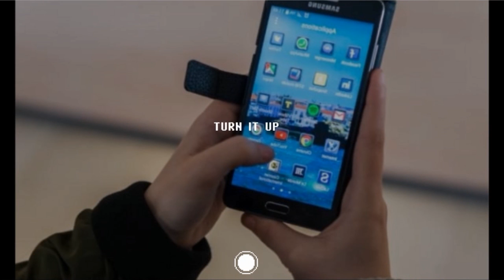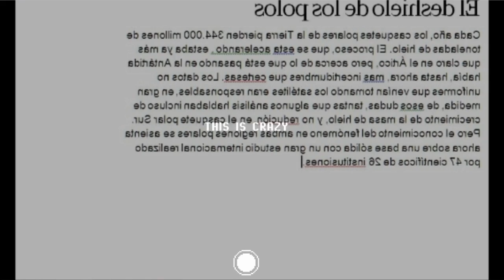Testing GIORGIO CAM - ARTIFICAL INTELLIGENCE (Make music taking a picture!)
Testing the giorgio cam artificial intelligence by google experiments to make a song only taking a picture! It uses image recognition to label what it sees.